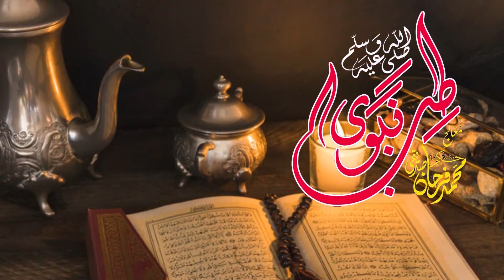Maiday Ki Takleef Aur Bawaseer Ka Ailaj | Piles & Stomach Pain | Farhan Siddique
In this video I have taught you about Stomach Pain & piles treatment